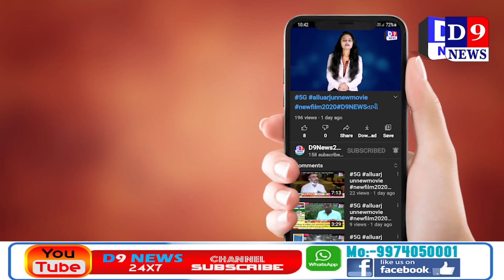D9NEWS નવસારીમાં પણ દાંડી પ્રસ્થાન યાત્રાની ઉજવણી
Title:  નવસારીમાં પણ દાંડી પ્રસ્થાન યાત્રાની ઉજવણી
Name of the Reporter : Parimal makvana
Date & Time : 13/03/2021 12:00:00

Description
૧૨ મી માર્ચ ૧૯૩૦ ના દિને અંગ્રેજો એ લાદેલ મીઠાના કર સામે અહિંસક યાત્રાના ભાગરૂપે બાપુએ સાબરમતી આશ્રમ થી લઈને નવસારી ના દાંડી સુધી પગપાળા યાત્રા કરી જેના આજે 90 વર્ષ થયાં અને આઝાદી ના 75 વર્ષ થયાં જેનો ઉત્સવ સમગ્ર દેશમાં થઈ રહ્યો છે જેમાં ખાસ કરીને ગુજરાત માં દેશના વડાપ્રધાન આવીને દાંડીયાત્રા ને લીલીઝંડી બતાવી છે.
આઝાદી ના 75 વર્ષ થતા સમગ્ર રાજ્ય ના 75 ઐતિહાસિક સ્થળો જેમાં દાંડીયાત્રાની યાદ અપાવે એવા સ્થળોએ રાજ્ય સરકાર દ્વારા ઉજવણી રાખવામાં આવી છે સાબરમતી આશ્રમ થી શરૂ થયેલી દાંડીયાત્રાનો અંતિમ પડાવ એવા નવસારીમાં પણ આજે દાંડી પ્રસ્થાન યાત્રાની ઉજવણી જિલ્લાના 3 સ્થળો રાખવામાં આવી હતી જેમાં જલાલપોર તાલુકાની સંસ્કાર ભારતી શાળામાં વિધાનસભાના ઉપદંડક આર.સી.પટેલ ની હાજરી માં ઉત્સવ ઉજવાયો હતો જેમાં મહાત્મા બાપુ ના પગલે વડાપ્રધાન પણ વિશ્વને સ્વરછતાના પાઠો નો અભ્યાસ કરાવ્યો છે સાથે વડાપ્રધાન એ સાબરમતી આશ્રમ થી લીલીઝંડી આપતો કાર્યક્રમ લાઈવ નિહાળ્યો હતો.